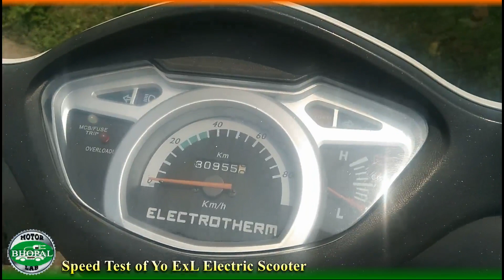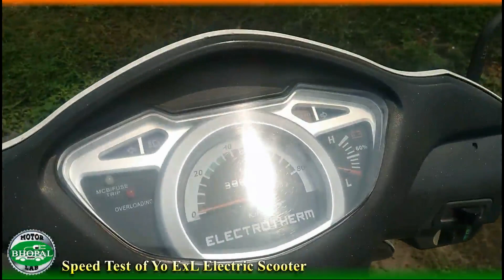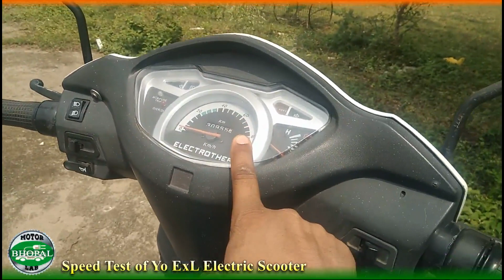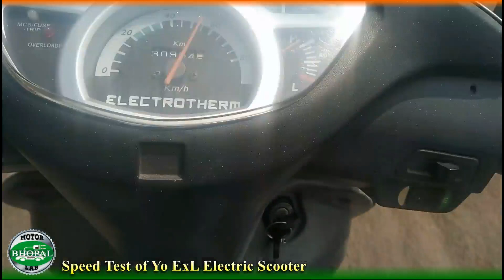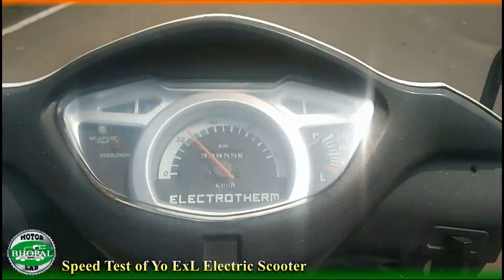Top Speed II Yo ExL II Yo Byke Electric Scooter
In This video, I am going to Test Top Speed of Yo ExL Electric Scooter with Rider and Pillion, i hope this will help you to understand more about your Loved Electric Vehicle. if you still have any doubt or query you can call us via the callme4 app with ID "gr8bhagwan@cm4"